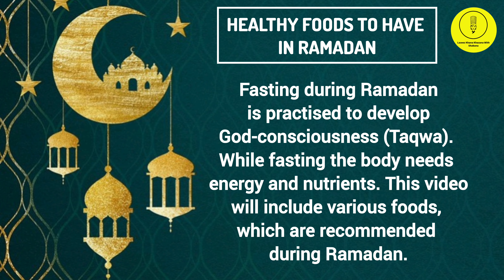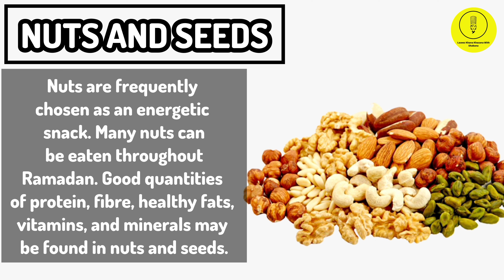Healthy Foods to have in Ramadan🌙with Healthcaretips and health benefits ✅️ Must watch video#ramadan